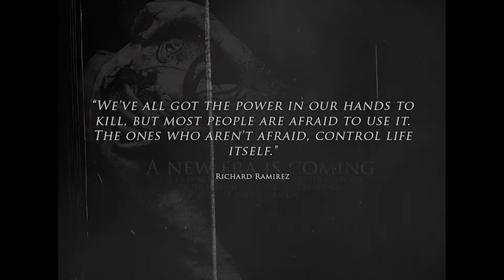Azziard - L'anachorète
Extract from the third album "LIBER PRIMUS - METEMPSYCHOSE"
The first act  of a new cycle around the mysticism of the human psyche and the decadence of our civilization.

Recorded at Hybreed Studio & Vamacara Studio. Mixed & Mastered at Vamacara Studio.
WITH GUESTS BY  PSYCHO FROM ANTILIFE & Hats Barn

Malpermesita Records 2017